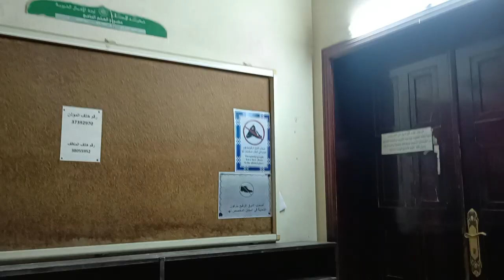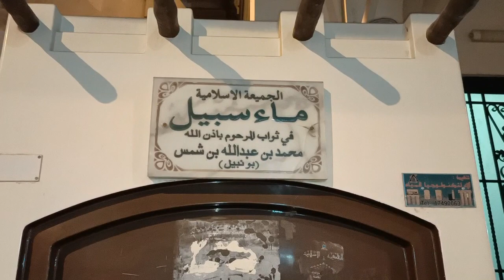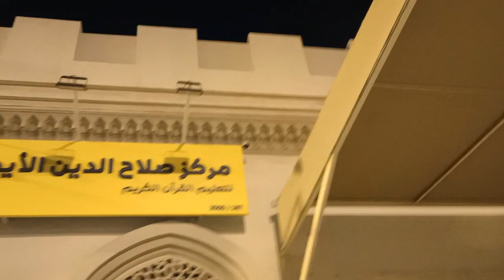Amazing Islamic Mosque at East Riffa, Bahrain